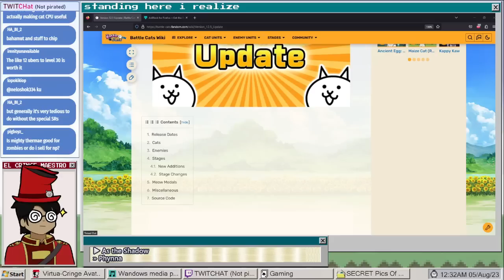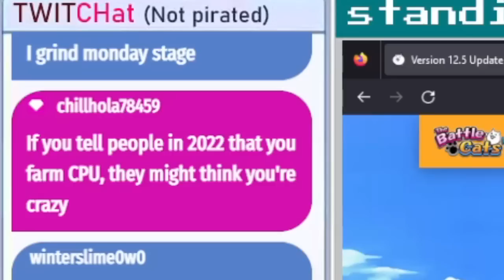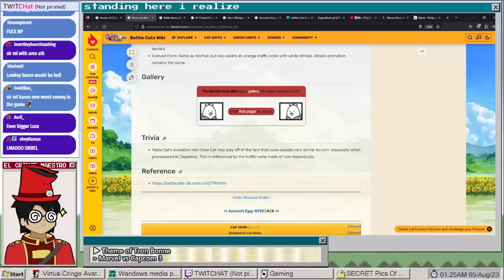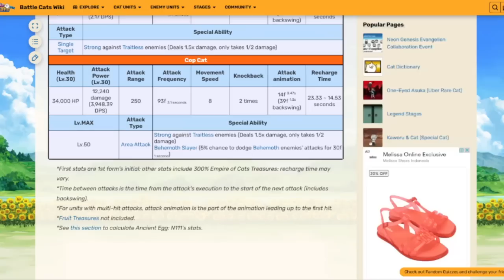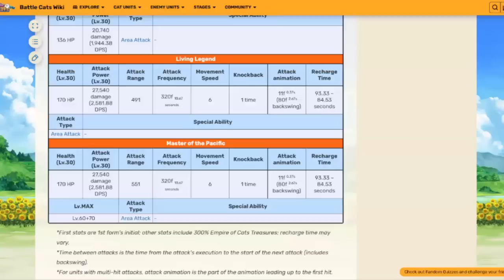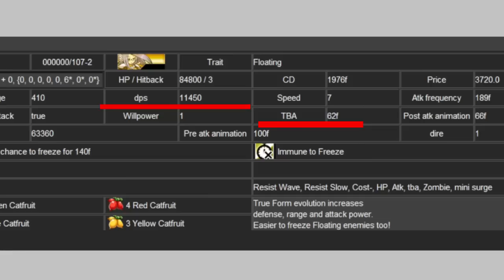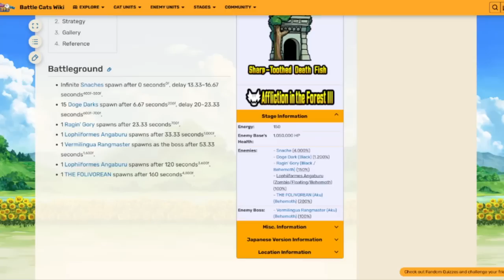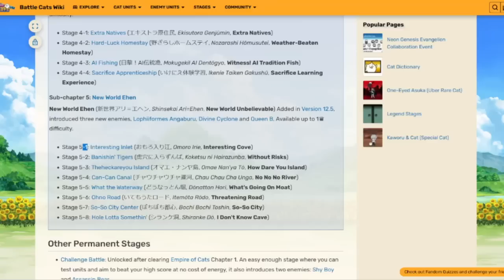Let's Discuss Update 12.5, Ultra Instinct Mola Update! / Battle Cats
MEOW'S THE TIME TO FIGHT!

Get notified on Discord when I upload YouTube videos or go live on Twitch!